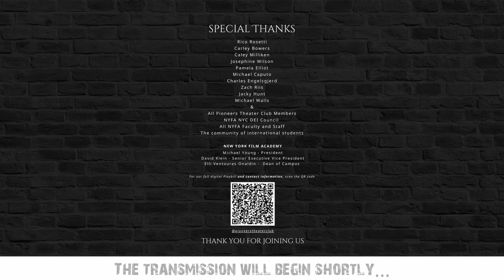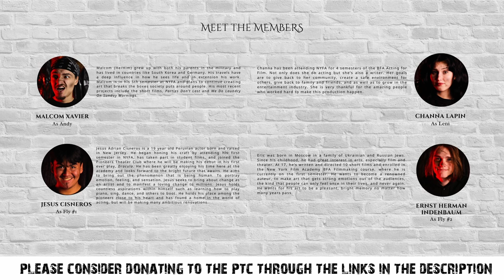FILTH - Peça Completa (07/10/2023)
Gravação em Full HD de "FILTH", escrita/dirigida por Pedro Fassa, co-dirigida por Soterios Kiritsis. Apresentada pelo Pioneers Theater Club, seguida de um bate-papo com elenco e equipe.

CONTENTS
0:00 Preamble
2:48 Introduction
3:55 Prologue
7:35 Scene 1
11:21 Scene 2
14:20 Scene 3
18:21 Scene 4
20:37 Scene 5
23:51 Scene 6
26:56 Scene 7
29:07 Scene 8
31:14 Scene 9
35:03 Scene 10
38:30 Scene 11
40:30 DANCE BREAK
41:15 Scene 12
42:45 Epilogue
45:36 Bows
46:30 Q&A

Por favor, considere doar a taxa de ingresso normal de US$ 5 ou qualquer outra doação que você gostaria de fazer para nos ajudar a contar histórias.

Veja nossa Playbill!